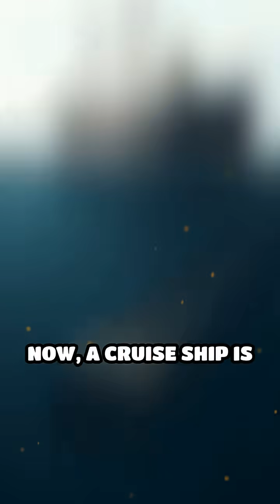ELI5: How Do Cruise Ships Stay Afloat?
Ever wondered why massive cruise ships don't sink? The science is simpler than you think!